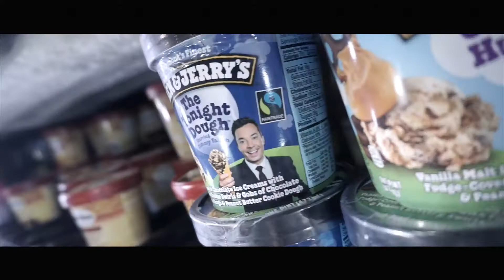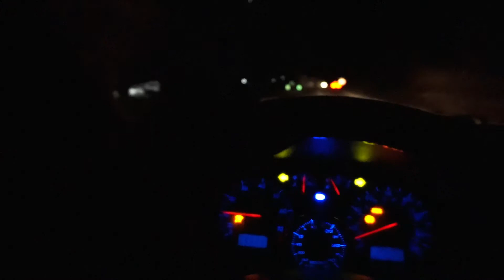HER FIRST TIME